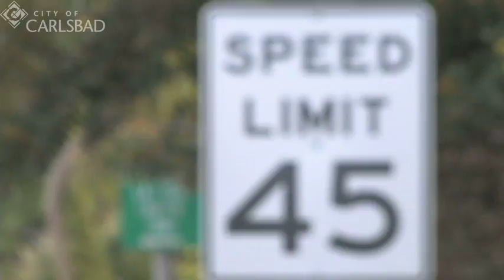Ask the City: Speed Limits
City staff answer commonly asked questions from residents. In this segment learn how the city sets the right speed limit on city roads.